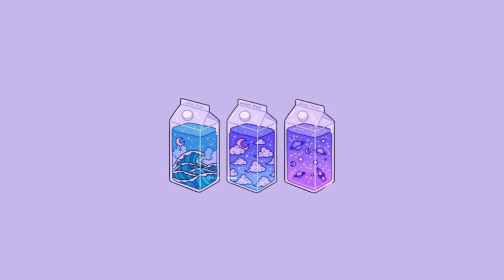No Copyright Lofi Type Beat "Sober" | Free Background Music | Chill Beats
Free No Copyright  lo-fi type beat ,Study with Lofi, Lofi Music to Study/ Relax to

⚠️If anyone has an issue with this song or picture, please get in contact with me and I will delete it immediately.

⚠️IMPORTANT⚠️

you can use my music for free as background music in your own monetized user generated content on social media platforms like YouTube, Instagram, Twitch, and Facebook  But you must give credits.

If you are a corporate company or maybe you just want to use the music outside of social media, then you’ll need to purchase a license.

You can't upload the song to your channel or other streaming platforms